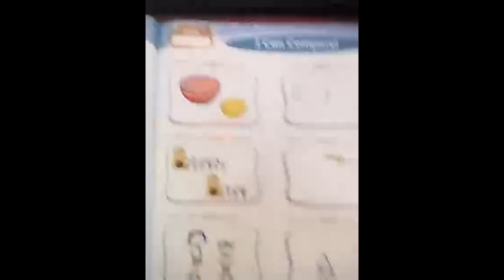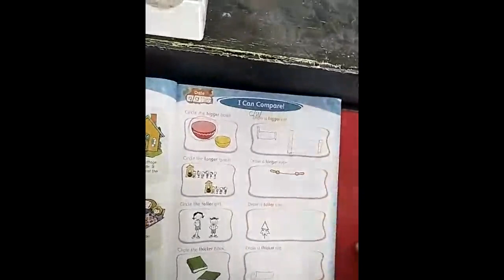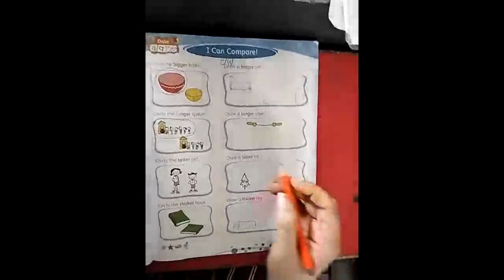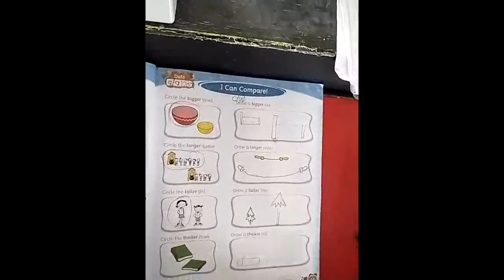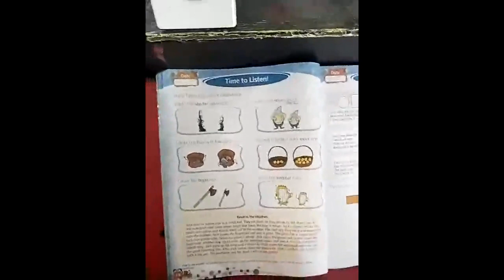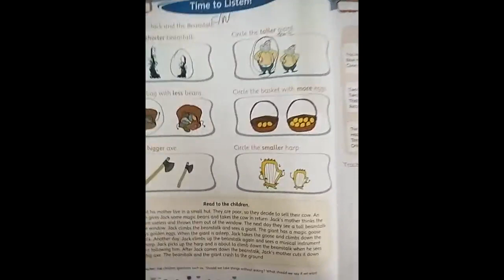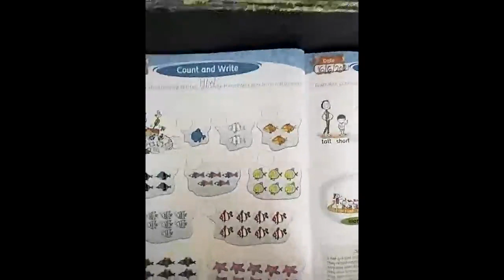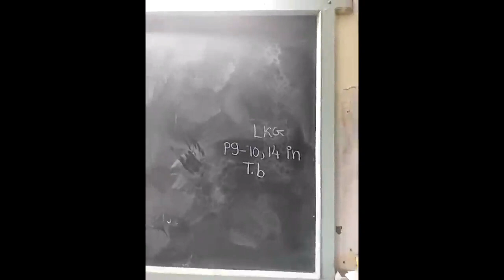09/09/21 Neps-Lkg-maths- pg15&16in tb